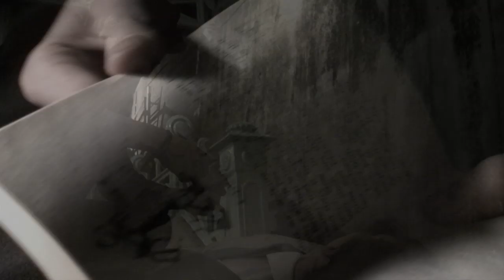202D DEADLY SUSPICION TRAILER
A Film Noir starring James Claringbould, Willliam Longstaff and Callum Hurst.
Group 202D featuring Nasrin Hoque, Callum Hurst, William Longstaff and Oren Jury.
Feedback would be much appreciated.